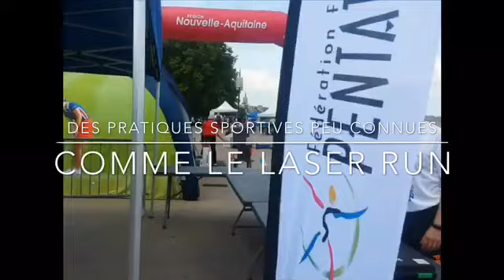La 3ème Lycéenne MAIF run Bordeaux par l'UNSS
800 lycéennes de l Nouvelle-Aquitaine pou la LyceenneMAIFRun le mercredi 22.05.19 sur les quais de Bordeaux